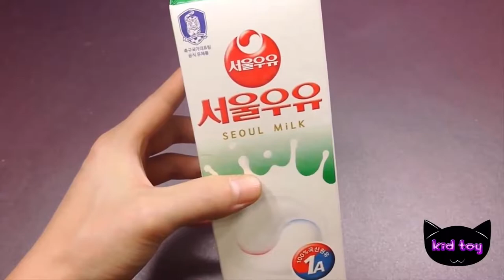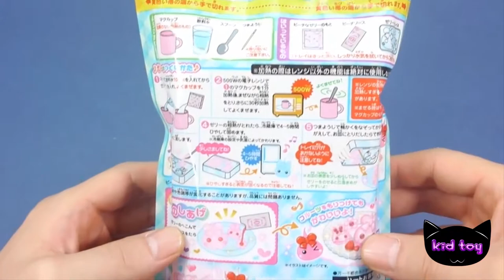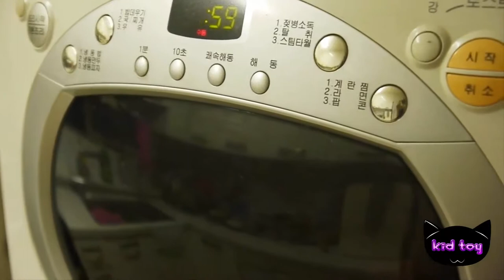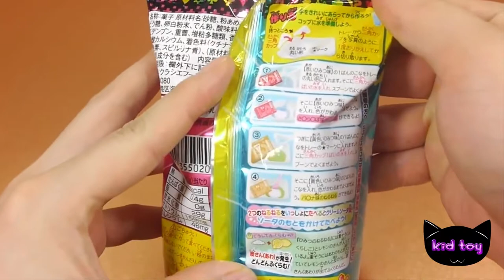Pineapple milk pudding jelly making flour Cook the chocolate miniatures Valentine expression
Pineapple milk pudding jelly making flour Cook the chocolate miniatures Valentine expression Wan coo.